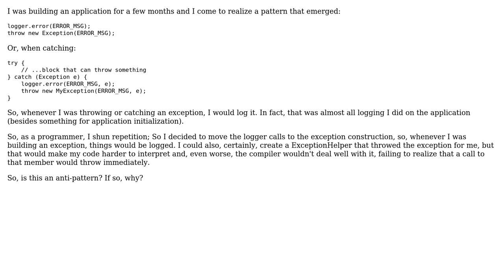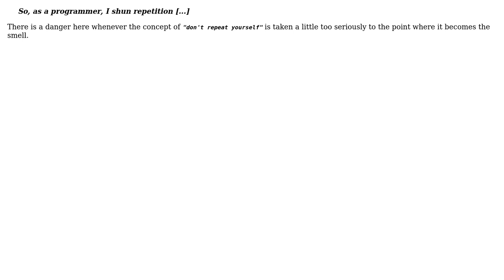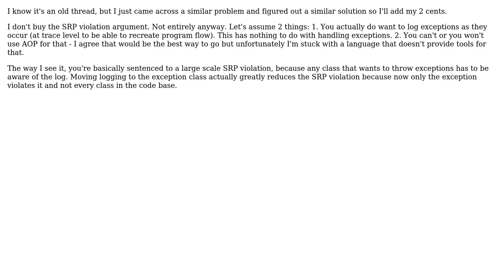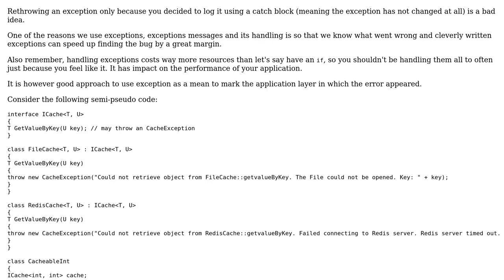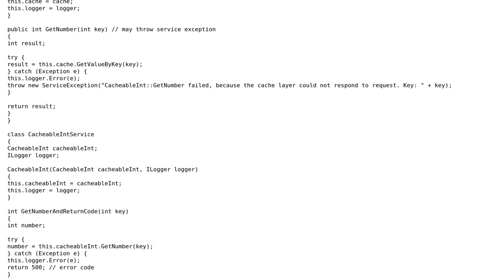Software Engineering: Should I log errors on exception throwing constructors? (8 Solutions!!)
Software Engineering: Should I log errors on exception throwing constructors?

With thanks & praise to God, and with thanks to the many people who have made this project possible! | Content (except music & images) licensed under CC BY-SA | Music | Images & others | With thanks to user Tulains Cordova user Murph user Jacek Wojciechowski user Hans-Peter Storr user Deduplicator user Dan Wilson user Dan1701 user Bruno Brant user Andy and the Stack Exchange Network Trademarks are property of their respective owners. You are responsible for your own actions.